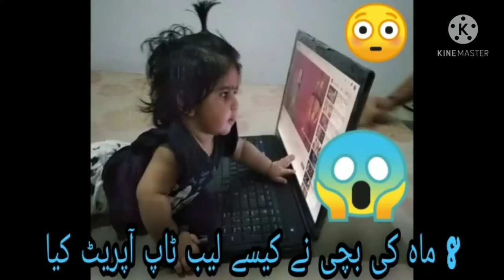Baby girl oprate labtop/Laptop vlog/Naughty baby funny video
Baby girl oprate labtop
Laptop vlog
Naughty baby funny video

yah vedio loa, kdown k dino ein banai just for Entertainment. meri beti labtop peh kam nai kerny day rahi the. mein ne us ke vedio bana Le.

I am sam this is my YouTube channel link